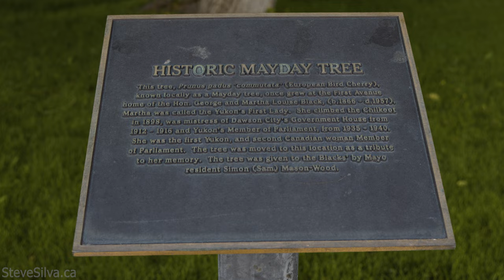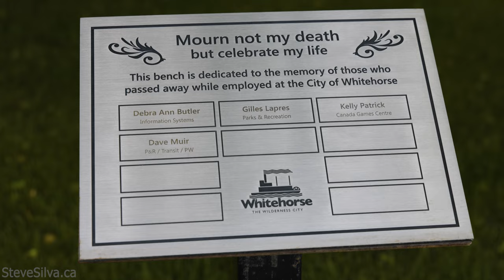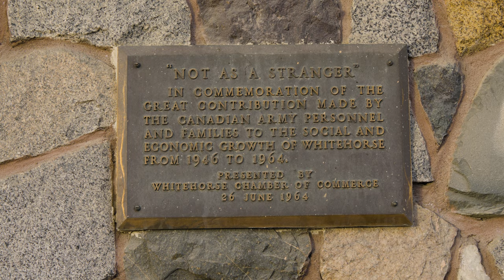Whitehorse City Hall and old fire hall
This video was recorded in Whitehorse, Yukon, on Aug. 10, 2021.

Camera
Lens: RF 24–105mm F4 L IS USM